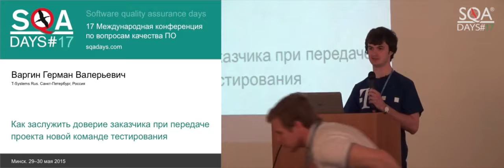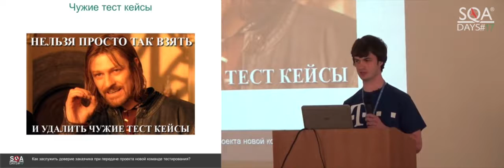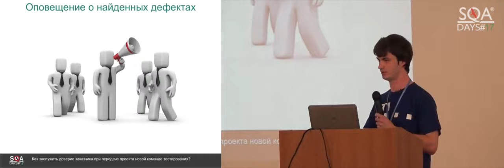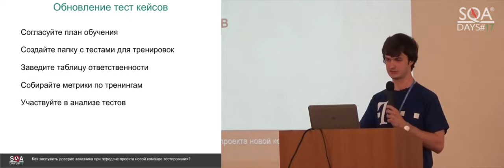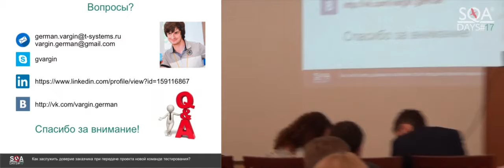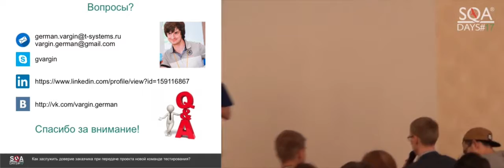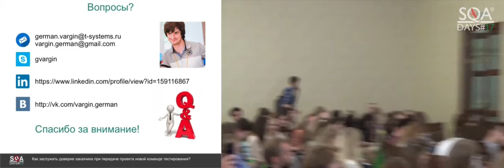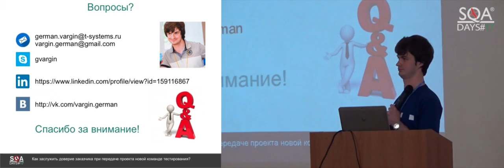Как заслужить доверие заказчика при передаче проекта новой команде